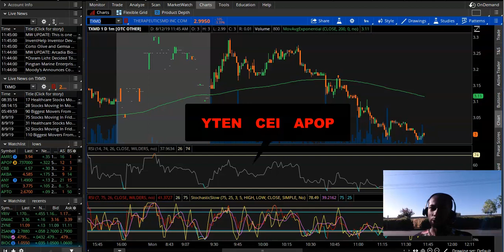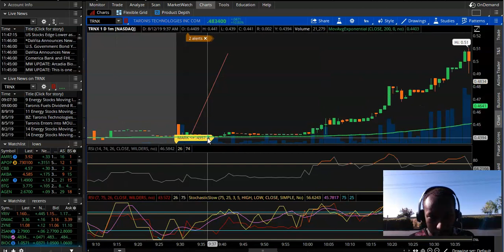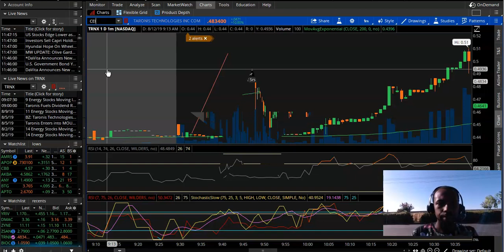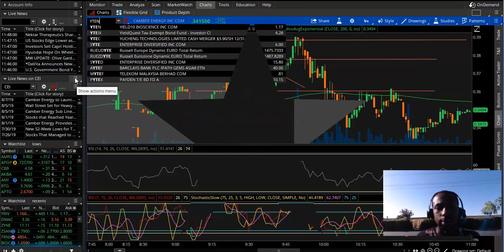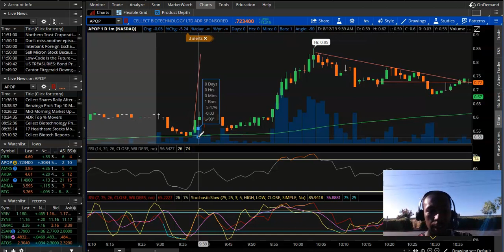Daytrading Penny Stocks || Monday 8-12-2019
Hey Smart People on Youtube

How was your trading day today?

In today's video I go over the stocks I was looking at for the day and how I traded them.

Today was a big mistake on money management and I just have to automatically calculate the stop loss as sson as I get in a trade!